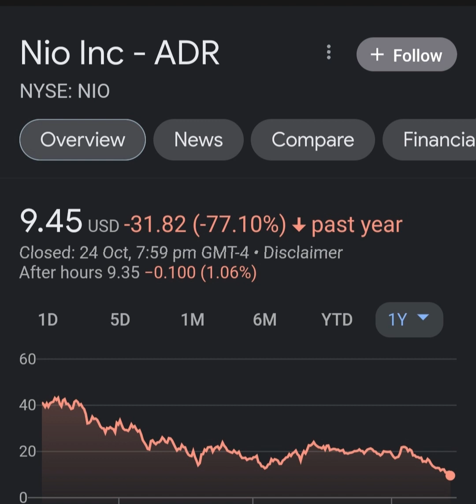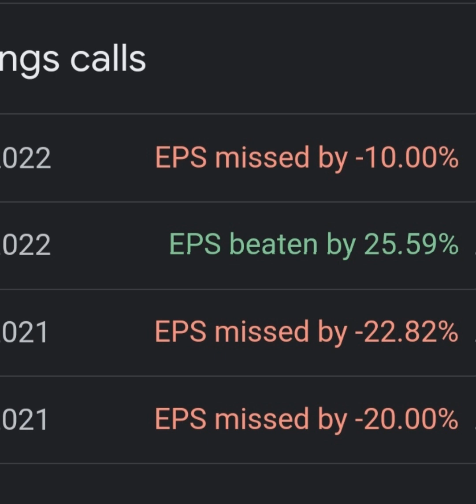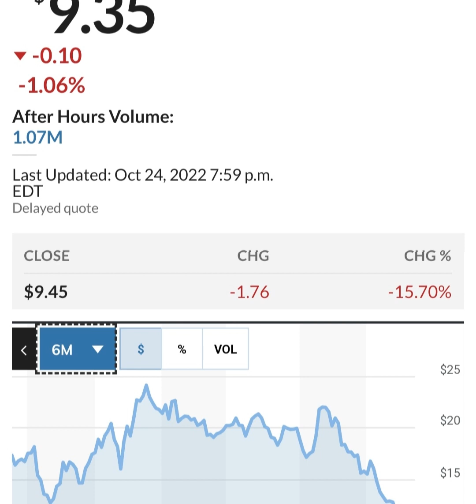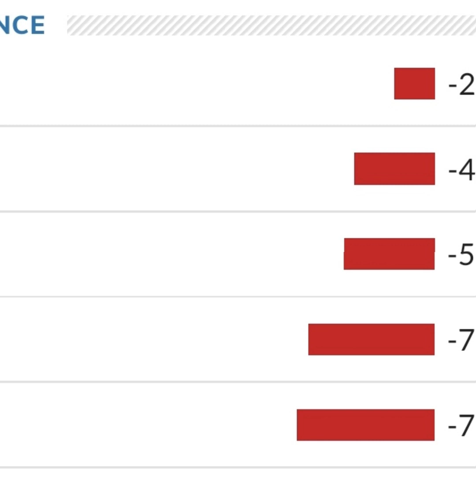BREAKING!! GOLDMAN SACHS Said THIS About NIO 🤯 Nio stock 😳 Nio Stock Analysis 🚨 Stocks to buy now